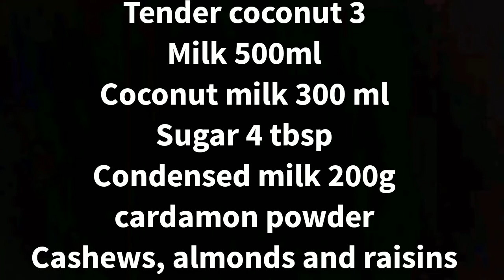Tender coconut payasam | Kheer | Enjoy this summer - Elaneer payasam - Chithra pournami recipe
Tender coconut payasam or Kheer
Nowadays in most of the marriage function we see people serving elaneer payasam. It has become more famous becaouse of the taste and its nutritious benefits. It is a traditional cold dessert enjoy the authentic taste. Check out the ingredients to make this delightful dessert post meal.

Tender coconut 3 with water and pulp
Cardamon powder
Cashews, raisins and almonds
Ghee
It is a traditional cold dessert enjoy the authentic taste